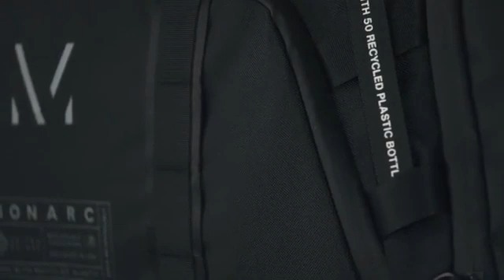The Settra Series - Made From 100 Recycled Plastic Bottles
Yes you read that right. Made From 100 Recycled Plastic Bottles

Designed to enhance the way you carry for a more sustainable lifestyle.

If you would like to fund this project please click the link belo